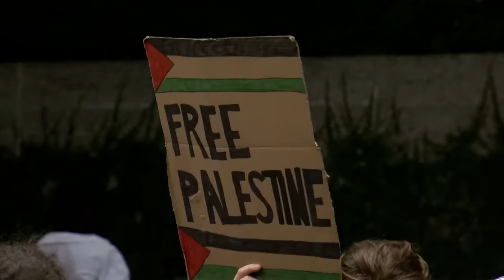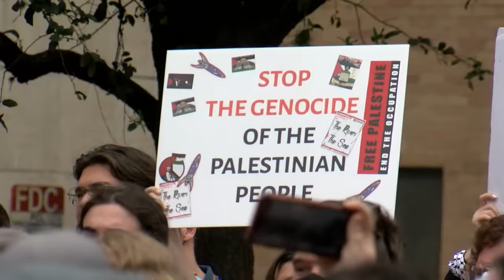Police clash with pro-Palestine protesters at UT Austin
At the University of Texas at Austin, a student protest in support of Palestine demanding the university divest from companies allegedly contributing to Palestinian deaths led to clashes with police, resulting in 57 arrests.